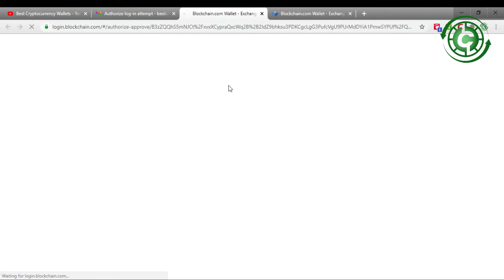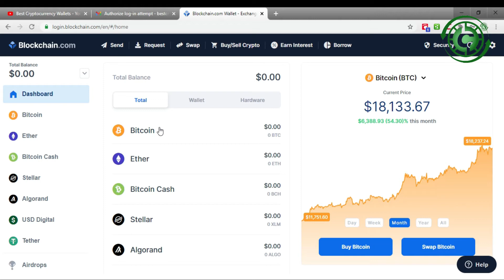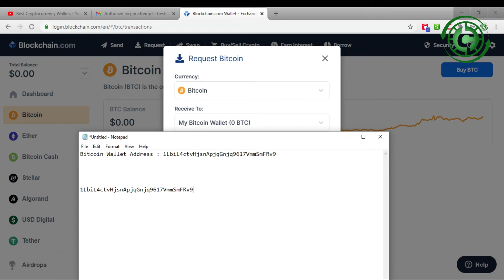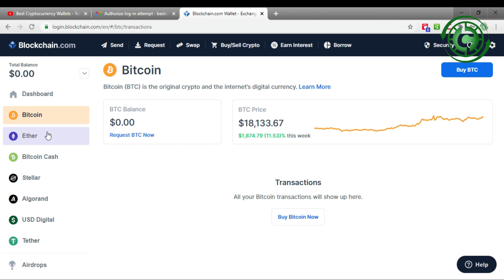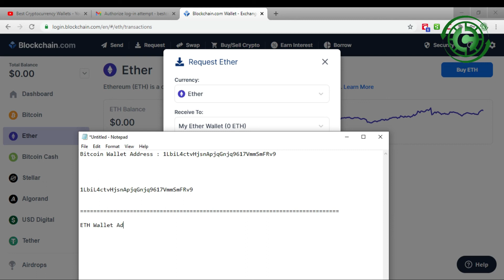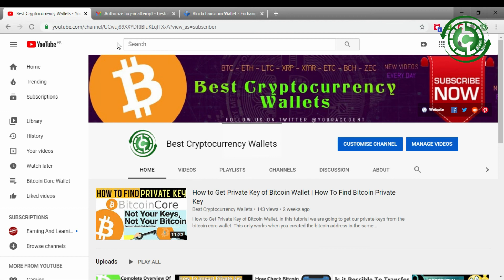How To Find Your Bitcoin Address On Blockchain | Bitcoin Wallet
How To Find Your Bitcoin Address On Blockchain. Are you looking to request bitcoin from a friend? You can either generate a payment request or send them an address following the steps below. Click on Request in the top of your wallet and select Bitcoin from the Currency drop-down menu. In the Receive To drop-down menu, choose the wallet that you want to receive bitcoin. Click Copy to copy the newly generated address to your clipboard and share with the sender OR click View QR Code so the sender can scan your address’ QR code directly from your phone.